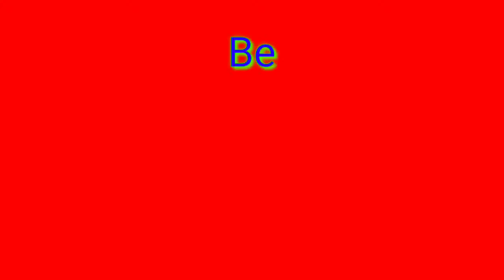Shadow Fight 2 (Challenge Mode) - (Nekki - Action and Fighting Games)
(Credit to Nekki - Action and Fighting Games)

-AudioLibrary
-EthanMeixsell
-Demise

Using their Music,
For Ending Music Purpose.

About this Game:
Prepare to fight with shadows!

and more.

Godbless😇